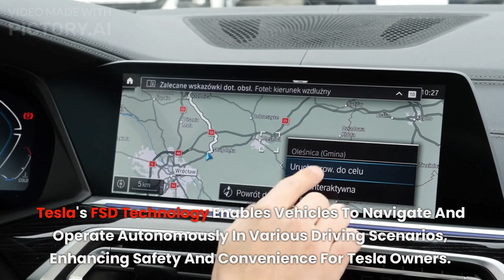Breaking News: Tesla's FSD Gets Game-Changing Endorsement in China - What's the Secret Behind It?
Unveiling the Secret: Discover the Game-Changing Endorsement of Tesla's FSD in China. Get the Latest Breaking News and Uncover the Mystery Behind this Groundbreaking Development. Explore the Secrets of Tesla's Full Self-Driving Technology and Its Implications for the Future of Autonomous Vehicles.